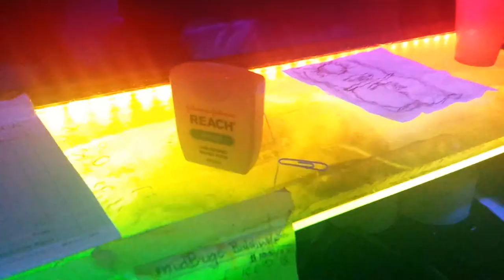Areli the Magician Bartender at Mudbugs Seafood Bar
Areli swallows a paper clip and retrieves it by flossing his neck!!